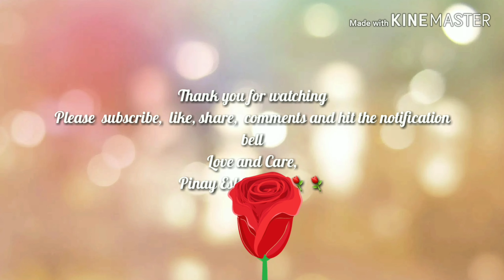Beautiful Winter Snow Scenery // Minnesota, USA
Kay gandang tingnan ang paligid. Ang mga puno ay nababalot ng mapuputing kulay ng snow, kakaaliw sa mata pero malamig sa pakiramdam.

Thank you so much and More power everyone

Pinay Eskimo ⚘⚘⚘